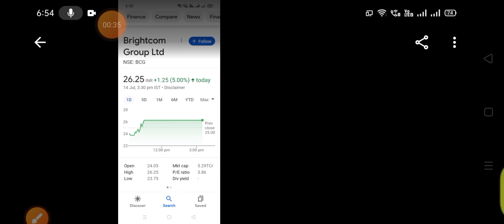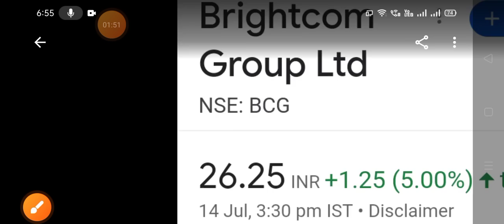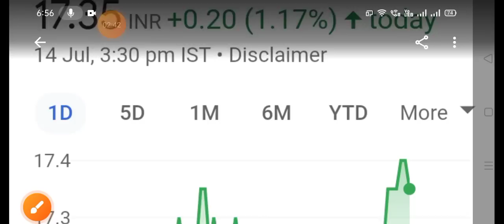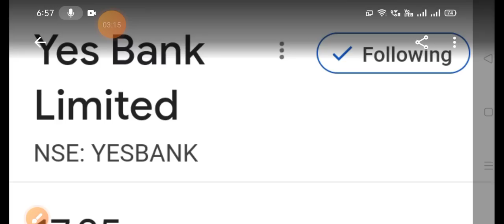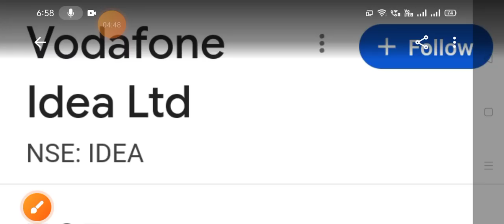अभी अभी आई बड़ी खबर 🛑 Yes Bank,BCG और 🛑 Vodafone अगर आपके पास है तो देख सकते है 🛑